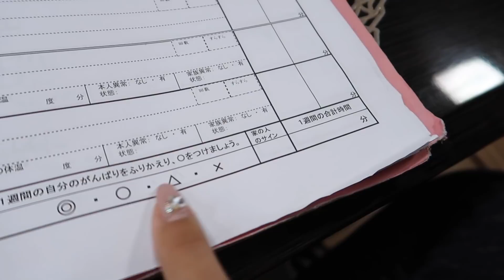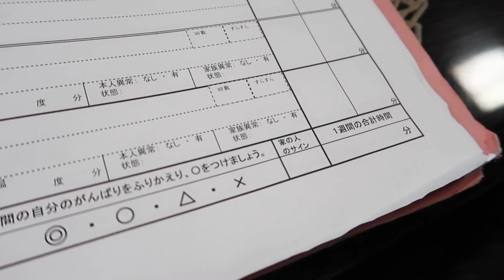Lista Escolar Diaria en JAPÓN + Ya no Quiere ir a Australia - Ruthi San ♡ 10-12-21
Fue día de asuntos escolares y les muestro todo lo que tiene que llevar Ryusei diariamente a la escuela, me fui a hacer las uñas también

CAMARA UTILIZADA: Canon G7X Mark III